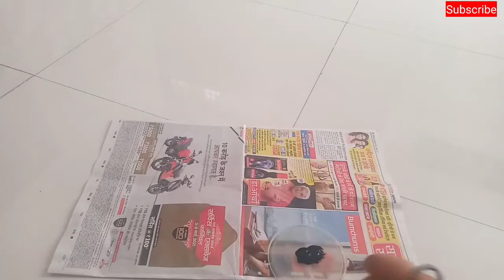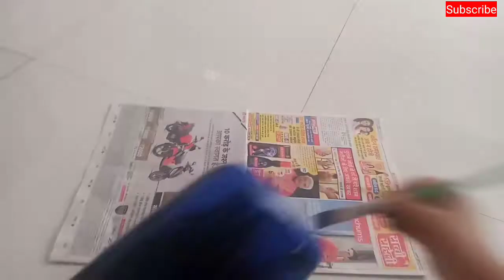Empty Harpic plastic Bottle Reuse idea | Waste Material Craft Idea | Amazing life Hack